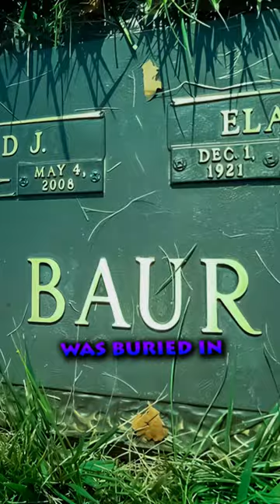What the Fact!